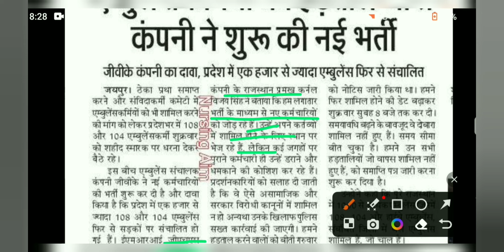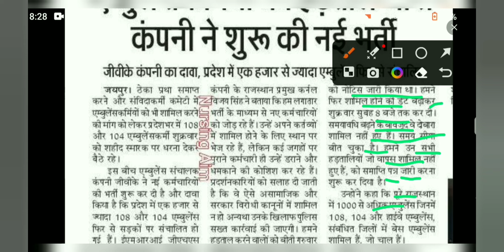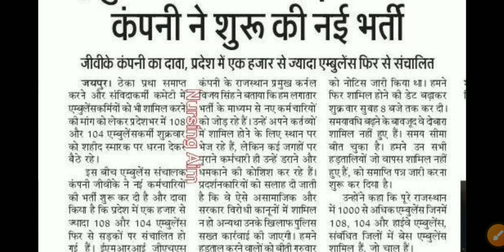108 Ambulance Bharti 2023/108 Ambulance Nursing vacancy ||108 Staff Nurse Job | नर्स भर्ती 108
108 Ambulance Bharti 2023/108 Ambulance Nursing vacancy ||108 Staff Nurse Job | नर्स भर्ती 108